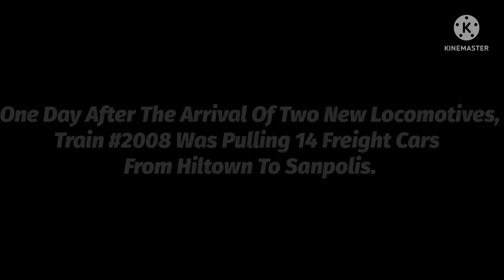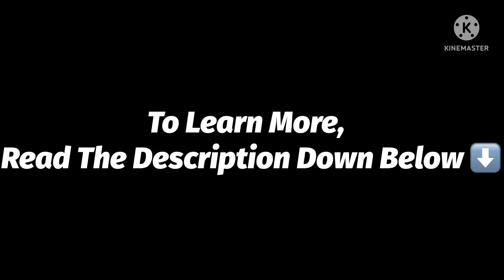Train #2008: A Debut Disaster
As Soon As The Hijacked Money Carrier Jumped Into The Crossing, The Train Has Gone To Full Emergency, But It’s Too Late. CRASH! The Train Crashes Into The Money Carrier At Almost 70MPH And Destroying It Completely And All Of The Cars Derailed And A Boxcar Hits And Blows Up The Oil Car In Flames. As The Result, The Engineer, The Conductor And The Fireman All Died In The Crash And The Hijacker Of The Money Carrier Was Severely Injured. But Believe The Two Locomotives, They’re Still Alive And Got Repaired And Returned To Service. However, All Of The Cars Were Destroyed Beyond Repair And Scrapped.